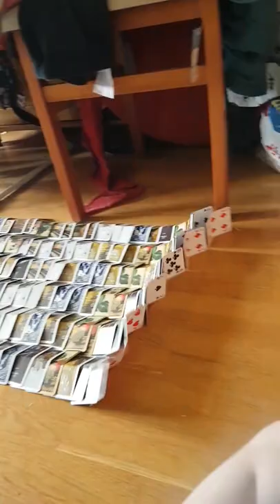domino trefl & piatnik